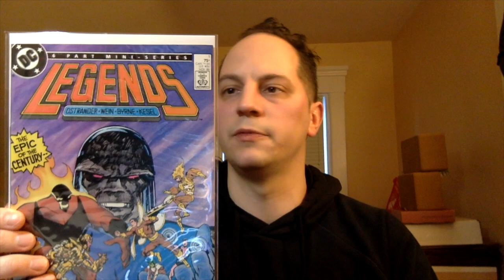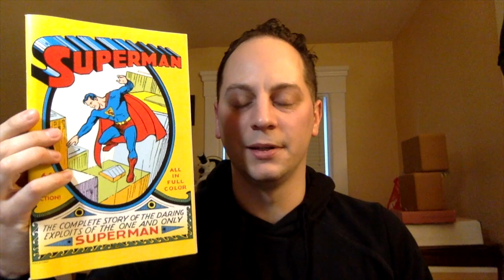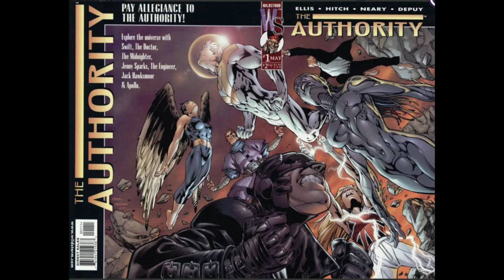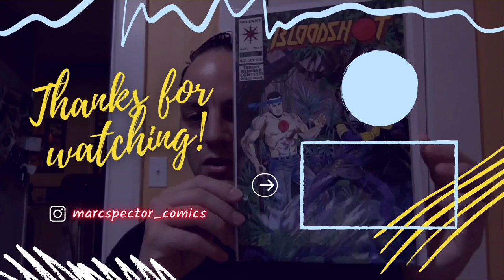New DCU Explained | Plus Some Speculation Books To Look For in the Wild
**My apologies also forgot Paradise Lost: New Wonder Woman series described as a westeroos from game of thrones meets paradise island.**

Intro:  0:35
DC Elseworlds: 01:10
2023 Films: 02:00
Chapter 1 GODS and MONSTERS: 03:25
Creatures Commandos w spec: 03:40
Waller: 09:40
Start of DCU: 11:00
Lanterns w spec: 13:00
Authority w spec: 14:30
Brave and the Bold w spec: 16:00
Booster Gold w spec: 18:50
Supergirl woman of tomorrow: 20:30
Swamp Thing w spec: 22:05
Closing: 24:50